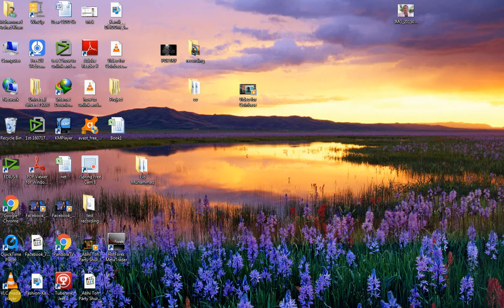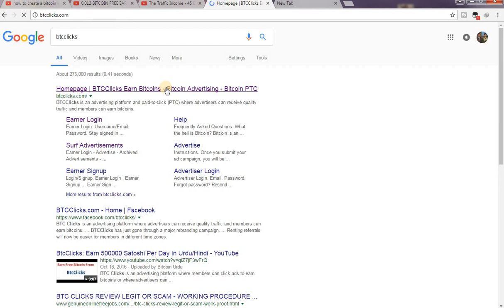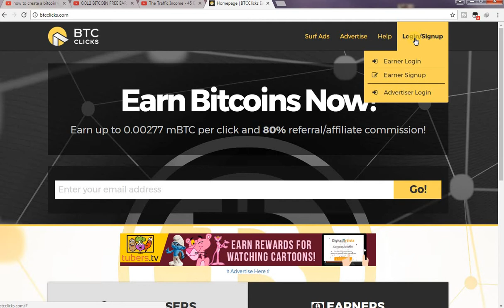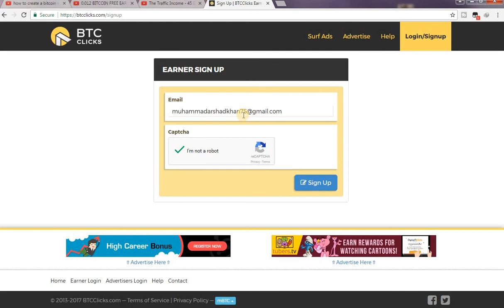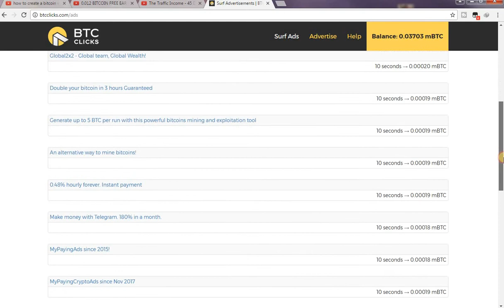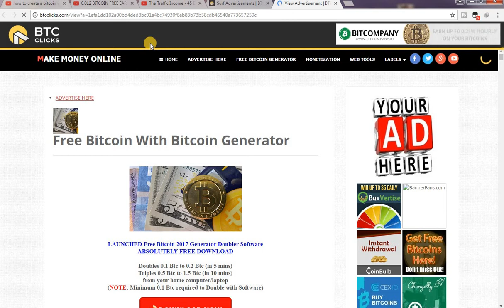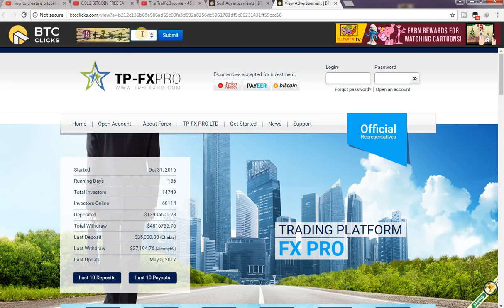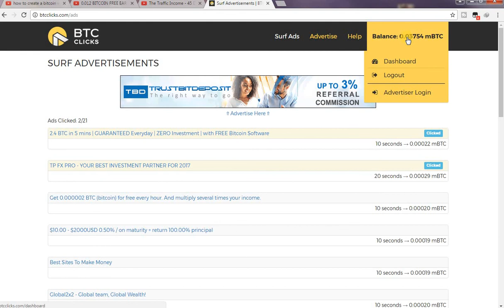How to earn bitcoin easy and fast in Urdu/Hindi 2017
This is a simple tutorial on how to earn bitcoins fast and very very easy.
how to earn bitcoins urdu/hindi tutorial (online earnings),online money making
PLEASE BE PATIENT BECAUSE IT IS LONG TO EARN IT IS SLOW BUT YOU WIN A LOT OF MONEY PER DAY
In this tutorial i am going to show you how to EARN free bitcoins FAST. This method is completely FREE you don't need ANY investment at all

 Like My Video if it Helped you

bitcoin mining
mining bitcoins
How To Earn Bitcoins Fast And Easy 1 Bitcoin Mining With Proff
how to earn bitcoins fast and easy hindi
how to earn bitcoins fast and easy 2016
how to earn bitcoins fast and easy 2015
how to earn bitcoins fast and easy telugu
how to earn bitcoins fast and easy in urdu
how to earn bitcoins fast and easy bangla
how to earn bitcoins fast and easy in urdu 2016
how to earn bitcoins fast and easy in india
1 free bitcoin

bitcoin fast
bitcoins fast
bitcoins free fast
buy bitcoin fast
buy bitcoins fast
earn bitcoin fast
earn bitcoins fast
earn bitcoins fast and free
earn bitcoins fast online
earn bitcoins free fast
earn fast bitcoin
earn free bitcoin fast
earn free bitcoins fast
fast bitcoin
fast bitcoin miner
fast bitcoins
fast free bitcoin
free bitcoin fast
free bitcoins fast
get bitcoin fast
get bitcoins fast
get bitcoins fast and free
get free bitcoin fast
get free bitcoins fast
how to earn bitcoin fast
how to earn bitcoins fast
how to earn free bitcoins fast
how to get 1 bitcoin fast
how to get bitcoins fast
how to get free bitcoins fast
how to make bitcoins fast
make bitcoin fast
make bitcoins fast

bitcoin buy
bitcoin wallet
bitcoin wallet address
bitcoin wallet free
bitcoin wallet login
bitcoins buy
bitcoins wallet
buy a bitcoin
buy bitcoin
buy bitcoins
buy bitcoins immediately
buy small amounts of bitcoin
buy with bitcoin
can i buy bitcoins
can you buy bitcoins
easiest way to buy bitcoin
easiest way to buy bitcoins
free bitcoin wallet
get a bitcoin wallet
get bitcoin wallet
hot to buy bitcoin

bitcoin,where to buy bitcoin,where to buy bitcoins